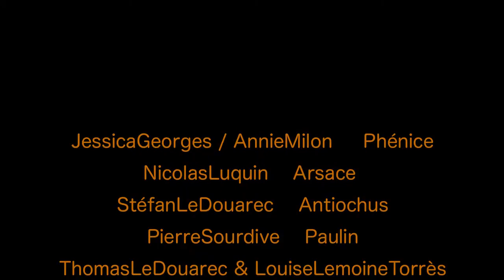"BERENICE" de Racine Bande Annonce 2015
BERENICE de JEAN RACINE avec Louise Lemoine Torres, Thomas le Douarec, Stefan Le Douarec, Nicolas Luquins, Pierre Sourdive, Jessica Georges. Mise en scène Jean-Luc Jeener au Théâtre du Nord-Ouest à partir du 31 JANVIER 2015